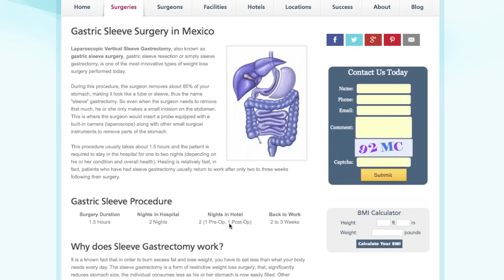About Mexico Bariatric Center | Affordable Weight Loss Surgery in Tijuana, Mexico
Mexico Bariatric Center is the one of the most trusted and reliable weight loss surgery center's in Mexico. Learn more about undergoing affordable bariatric surgery in Tijuana, Mexico at (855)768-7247

Since 2012, Mexico Bariatric Center pioneered Tijuana's medical tourism industry offering first-class safety standards, world-renown bariatric surgeons, and U.S. quality medical procedures at a fraction of the price. Patients travel from United States, Canada, and around the world specifically to have obesity-treating procedures with Mexico Bariatric Center.

We have had over 11,000 successful transformations with procedures that include gastric sleeve surgery (sleeve gastrectomy), RNY gastric bypass, single incision gastric sleeve, duodenal switch, revisional surgeries, gastric banding, gastric balloon, lap band, and mini gastric bypass surgery.

U.S. nurses and doctors have even sought out MBC specifically for the medical care, surgical expertise, and board certified surgeons that is very hard to find. One patient reviews Mexico Bariatric Center's level of care as "unlike anything that they have even seen in any major United States hospital facility or doctors office."